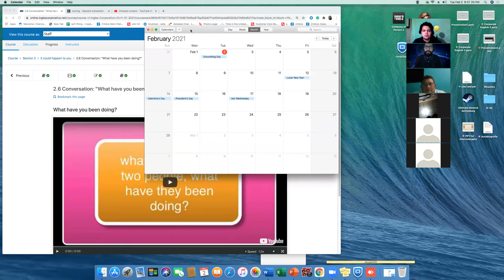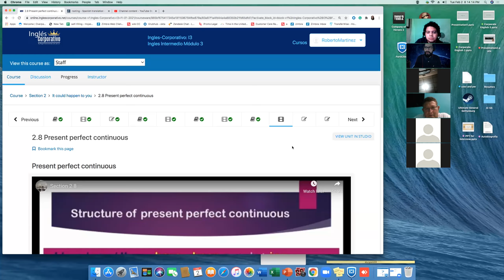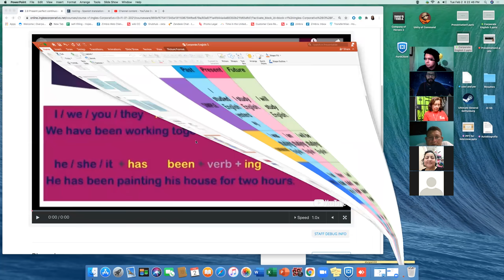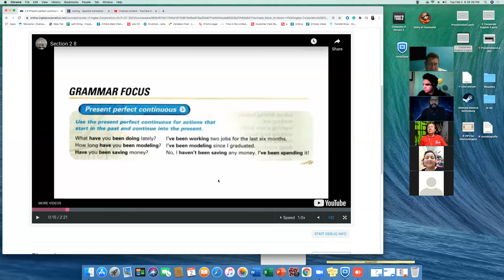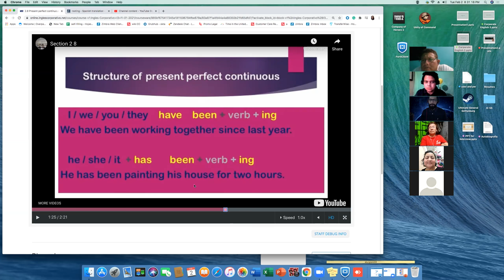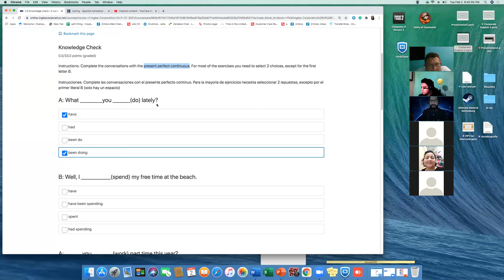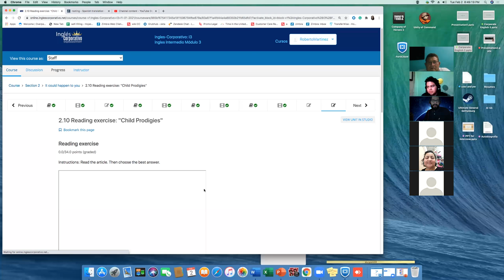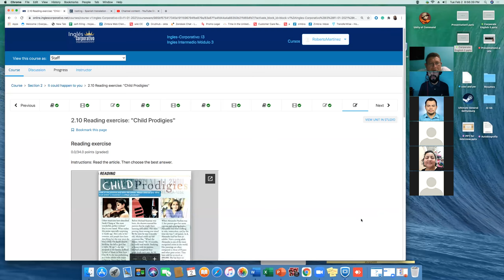Ingles Corporativo- I3-01-8-9-PM-01-21 - Day 2 Week 2